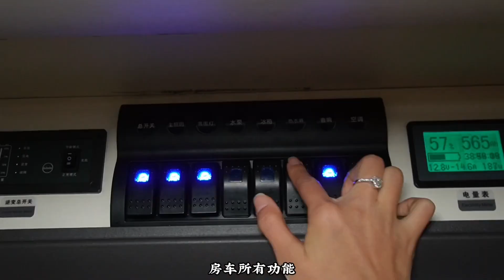零下三十多度，房车停在路边一个星期，打开门发现车内损失惨重【馨予】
大家好，我是馨予，这是一档“女孩一人自驾游全国，记录自驾游路上的点点滴滴”的节目。我本身是一名在医院工作的，但是后来决定辞职做自媒体，就想一个女孩一台车，走遍全中国。
我爱旅行，喜欢旅行中带给我的惊喜，旅行的意义不在于你走过多少地方，而是追求自由，和享受生命的过程。
Hi, everyone. My name is Xinyu. This is a program that a girl travel around China, and record every little things in this self-driving tour. I used to work in the hospital. Then, I decided to quit my job and be one of the self-media. My dream is driving a car to travel around the whole China. Finally, I will reach my destination Lhasa Tibet.